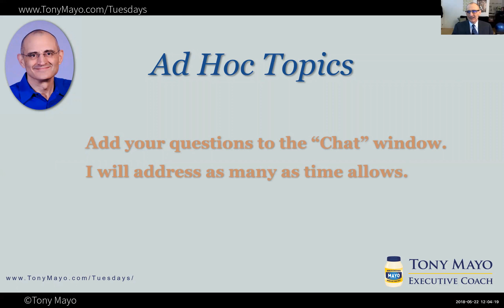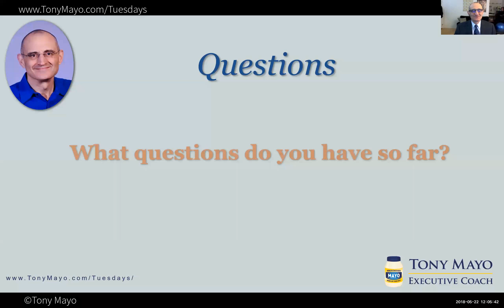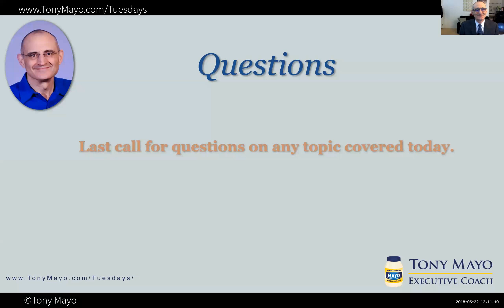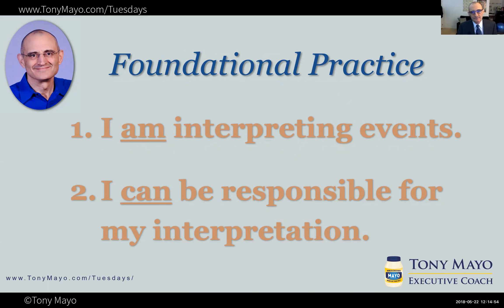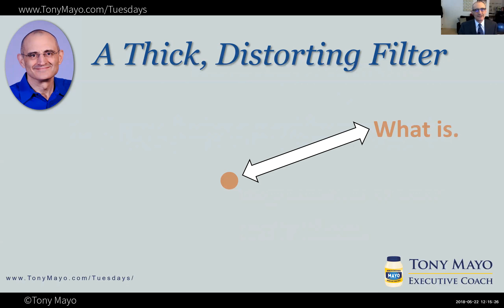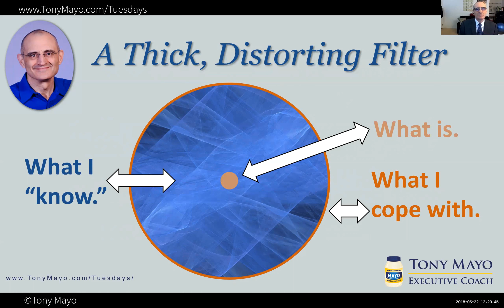WEBINAR: Criteria for Breakthrough 007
Free Executive Coaching at Noon U.S. Eastern time, every Tuesday.

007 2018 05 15 Criteria for Breakthrough